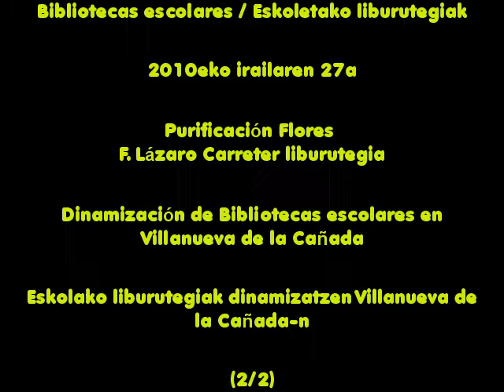Jornadas Bibliotecas Ermua - Liburutegi Jardunaldiak - Purificación Flores 2-2 - (27/09/2010)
Purificación Flores (Biblioteca Villanueva de la Cañada) habla sobre las experiencias de colaboración entre la biblioteca pública y las escolares en Villanueva de la Cañada (2-2).

Purificacion Flores-ek (Villanueva de la Cañada-ko Udal Liburutegia) eskola eta herri liburutegiaren arteko lankidetzari buruz hitz egiten (2-2)